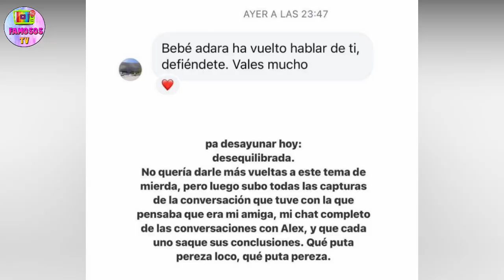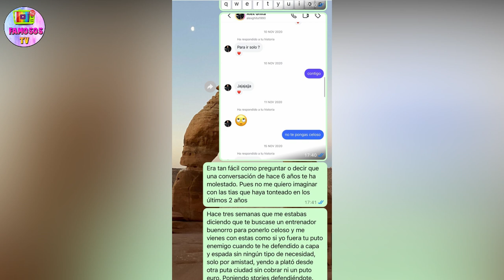ADARA ESTALLA contra JONAN WIERGO EXPONE MENSAJES CALIENTES a SU NOVIO ALEX "QUERÍA DARLE POLL4"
Adara Molinero 'estalla' y desvela por qué rompió su amistad con Jonan Wiergo: "Mensajes calientes"
La colaboradora de Telecinco ha confirmado la información de Javier de Hoyos.
Adara Molinero estalla contra su ex, Álex Ghita, y Jonan Wiergo: ''Mensajes calientes'' Jonan Wiergo dice basta y estalla contra Adara Molinero: destapa los mensajes de la discordia y le dedica una dura palabra.
Jonan Wiergo no ha aguantado más y ha dado su versión sobre lo sucedido con Adara Molinero. El influencer lo ha hecho revelando el contenido de los mensajes de la discordia.

Videos recomendados:

✅ASÍ son los DÍAS de DANIEL SANCHO en SURAT THANI una de las CARCELES MÁS PELIGROSAS del MUNDO